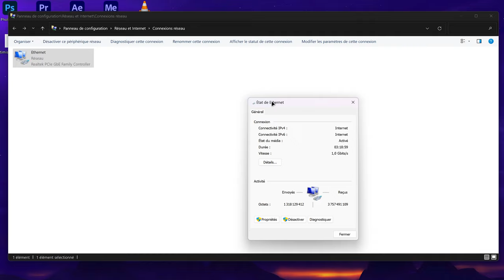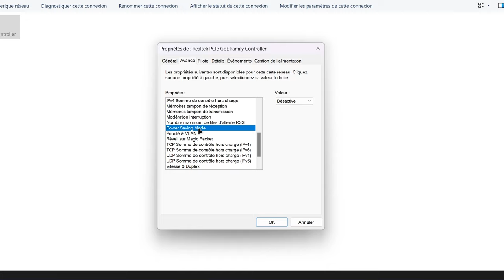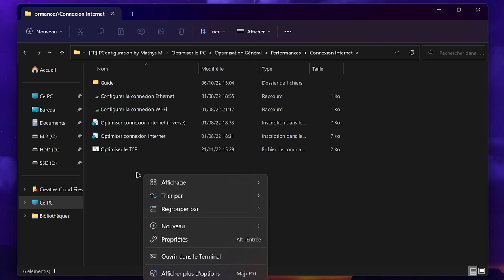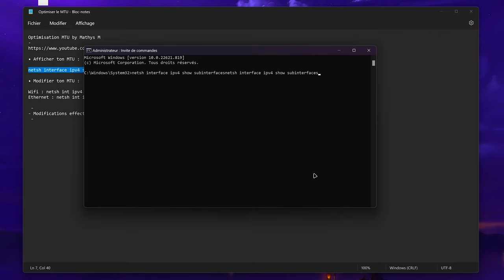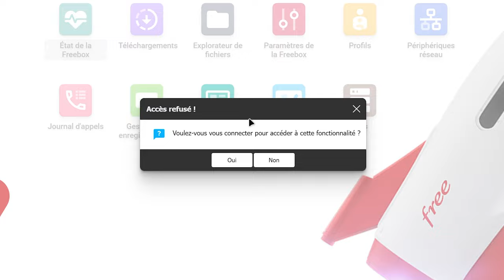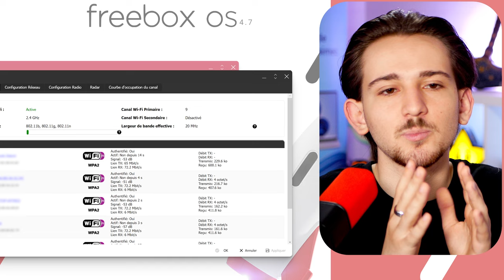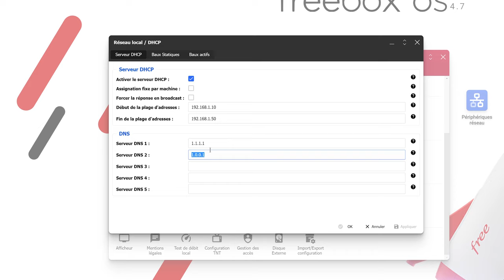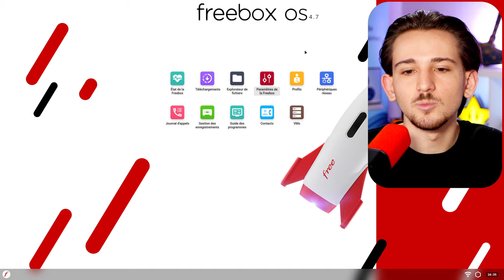BOOSTER sa CONNEXION internet (Windows et Box)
Je te montre comment vraiment optimiser ta connexion sur Windows et sur tous les appareils de la maison (Wifi et Ethernet) via l'interface de ta Box (Free, Orange, Bouygues, etc...) et les réglages Windows

Commande CMD MTU dans le dossier 👇
. Optimisation Windows ULTIME 2.0 :

Time code :

0:00 Présentation de la vidéo
0:55 Optimiser la carte Réseau | Windows
4:35 Optimiser le TCP | Windows
5:34 Optimiser le MTU | Windows
7:41 Optimiser sa Box internet | Opérateur
13:02 Conclusion
13:32 Merci d'avoir regardé ! | Go to 5K